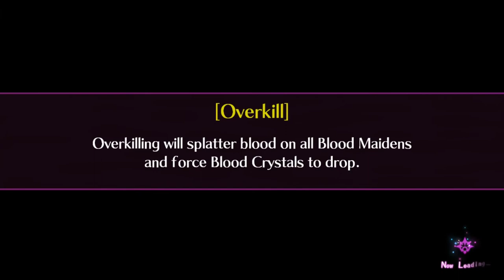Mary Skelter 2 (Lets Play, Nintendo Switch) Part 2| Blood Maiden Rage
Otsuu, Little Mermaid and Red Riding Hood go out and find a new blood maiden, but things don't go exactly their way soon after.